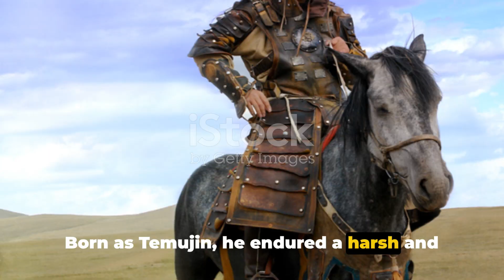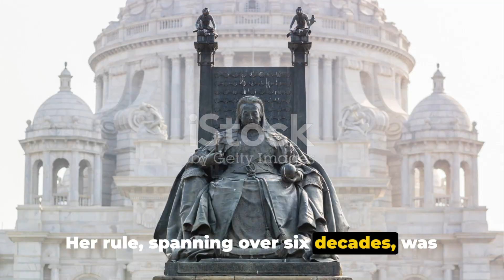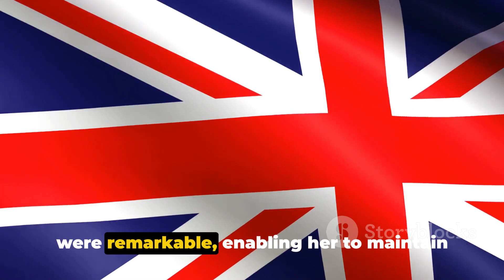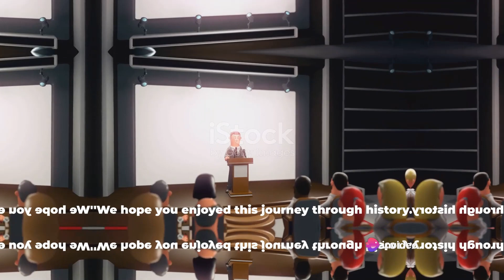Top 6 Most Powerful Leaders In History: Documentary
Video Description:
In this thought-provoking video, we delve into the fascinating world of powerful leaders throughout history. Join us as we unveil the top 10 influential figures who have shaped the course of societies. From their remarkable rise to power to their lasting impact, we explore the triumphs and challenges faced by these incredible individuals. Whether you're a history enthusiast or simply curious about the dynamics of power, this video will keep you captivated. Let's embark on this historical journey together.

OUTLINE:

00:00:00 Introduction
00:00:38 Leader #1
00:01:57 The Mongol Monarch
00:03:16 Leader #2 to Leader #5
00:04:35 ```
00:06:31 Leader #6 to Leader #10
00:07:59 The Victorian Era Empress
00:09:34 Conclusion
00:10:07 Closing and Call to Action